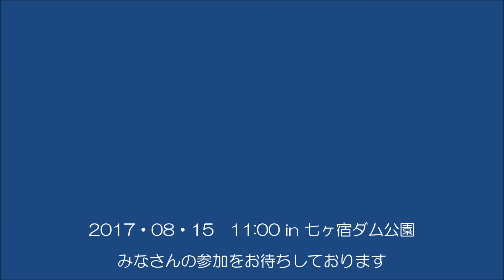奥州Z會 2017ツアー五 in 七ヶ宿 参加啓発ムービー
毎年の恒例となりました。

お盆の七ヶ宿ダム公園内の撮影会となります。

撮影会をしながら談笑・交流を含め現地集合現地解散の至ってシンプルなミーティングです。

肩の力を抜いて参加してみませんか？

この動画は3Ｄで編集されておりますので速かったり遅く感じることや近くで見ると目が疲れることがありますのでご注意ください。

走行動画などは倍速で編集してあります。

企画　：　奥州Ｚ會　ＬＥＧＥＮＤ

制作 ： レジェンド・インダストリーズ委員会